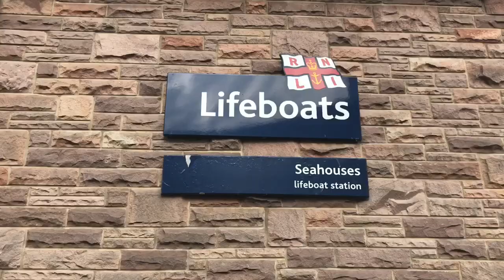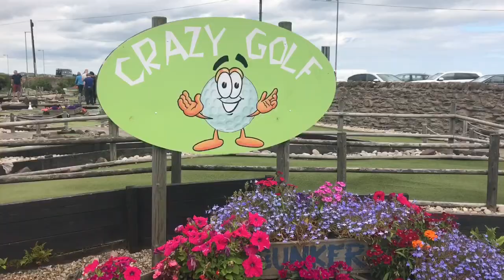NORTHUMBERLAND / ALNWICK, CRASTER, SEAHOUSES & BAMBURGH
Mini video exploring Northumberland visiting Alnwick Gardens, Craster, Seahouses and Bamburgh. Hope this video inspires you to visit some of these places and if you liked the video please give it a THUMBS UP, SHARE it and also SUBSCRIBE to my channel to help me reach my goal of 200 subs